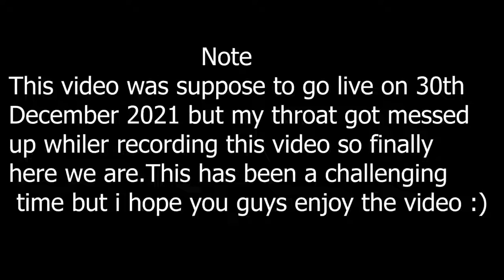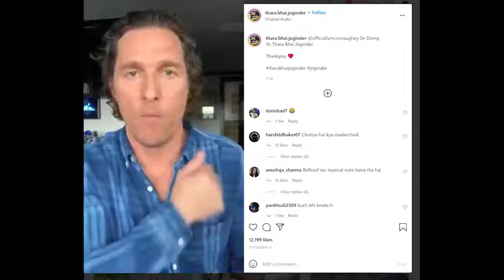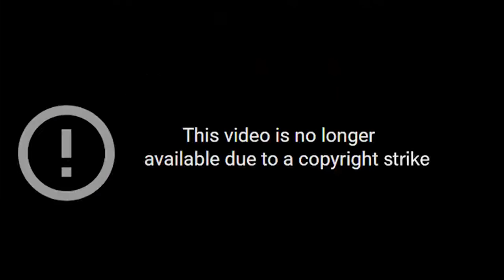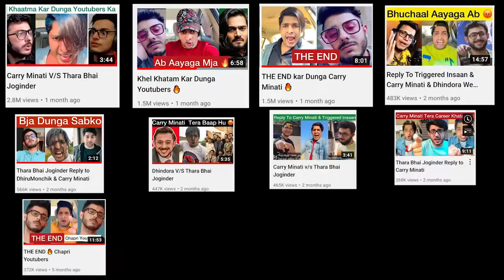THARA BHAI JOGINDER ROAST by CARRYMINATI | CarryMinati New Video | Entertainment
NO PROMOTION : I HOPE YOU SUPPORT